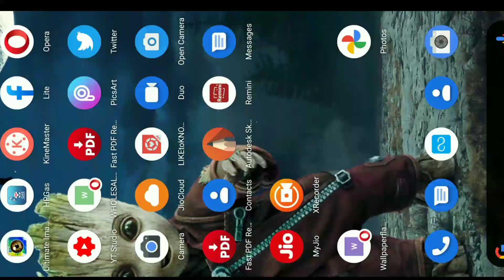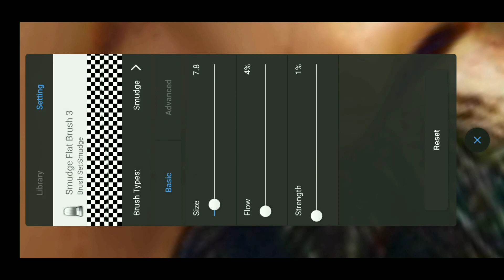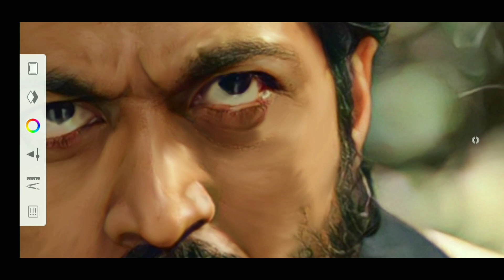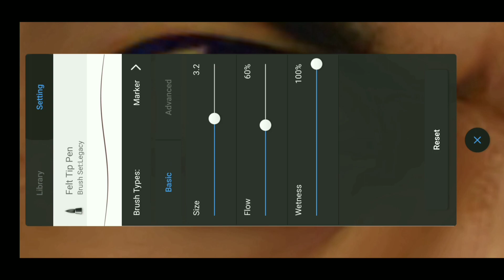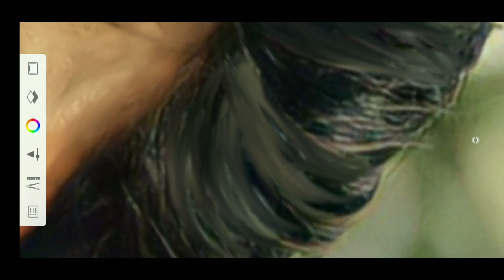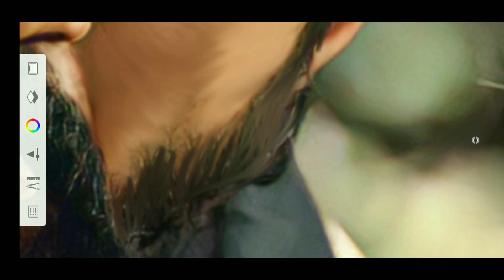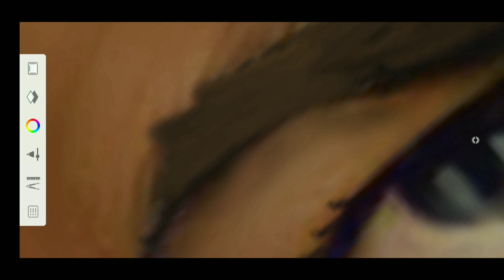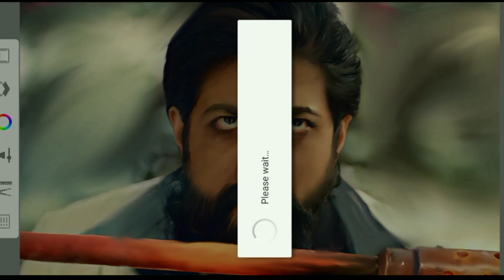Kgf chapter 2 Digital Art।। first try digital Art oil painting।। Rocky bhai yash digital art।।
maine is video me Rocky bhai ka digital art banaya hai ummid karta hoon aap sabko pasand aaye

thank you so much every one
hame support karne ke liye

My old phone
pancil
1 charcoal shoft
2 graphite
Mobile holder
Eraser
paper stump
ivory sheets
white pen

sketchbook

digitalpainting

conceptart